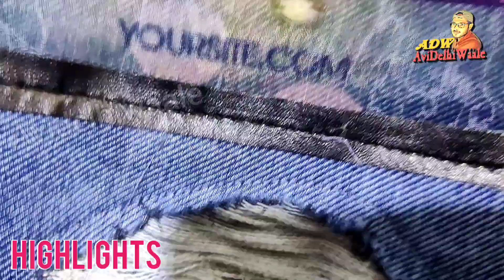wholesale Copy Jeans Market Delhi | cheapest Jeans Market |Delhi Jeans manufacturer |Tank Road Jeans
Hello Friends,
Export Surplus Branded Jeans At Cheap WHOLESALE & RETAIL From Direct Warehouse | Avidelhiwale,
India Biggest Jeans Manufacturer | Low rate Jeans Market | Cheapest Jeans | Wholesale & Retail Jeans | Avidelhi,

Shop Name :-  BRAND.COM
Address:-  New Delhi, Laxmi Nagar, Gate No.-1, Delhi-110092

cheapest jeans retail market in delhi
fancy jeans wholesale market in delhi
jeans wholesale market palika
jeans manufacturers in delhi new delhi,
wholesale jeans market videos
branded Jacket wholesale in delhi market
new delhi  best wholesale jeans in gandhi nagar delhi,
 delhi branded jeans wholesale in delhi
best wholesale jeans in gandhi nagar new delhi
delhi jeans wholesale market in delhi
branded first copy jeans manufacturer - shivshakti creations new delhi delhi,branded first copy jeans in delhi,branded first copy jeans wholesale market in delhi,cheapest jeans wholesale market in delhi,
new jeans
jeans wholesale
jeans wholesale in delhi
jeans manufacturers in india
wholesale mens clothing online india
india wholesale
indian wholesale website
wholesale mens clothing in bulk india
indian online market
t shirt wholesale online india
Jeans Manufacturer
trouser manufacturer in delhi
sasti jeans
denim jacket shop in delhi

® AVIDELHIWAALE